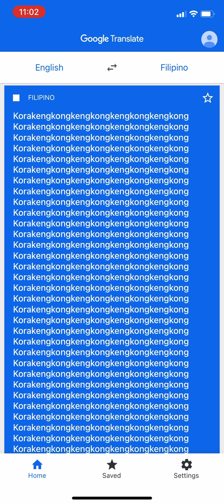Dissidia Final Fantasy Opera Omnia - How To Beat All Lufenias & Earn One Million Gems!!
DFFOO KEKW!!! XD